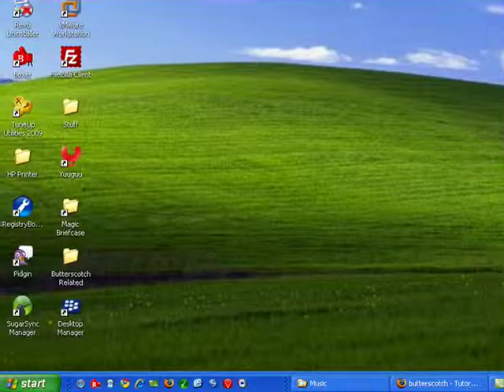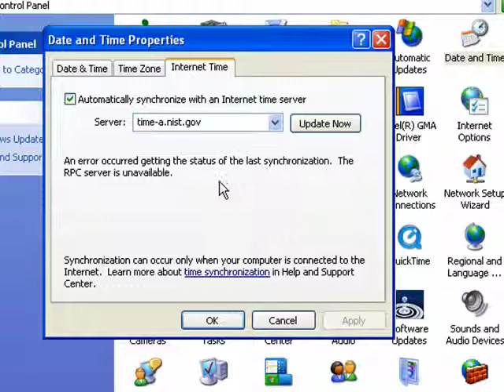How to change the date and time in Windows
If your time and date settings are off, fear not. It's easy to change and the computer can account for daylight savings time as well.  A Internet tutorial by butterscotch.com.